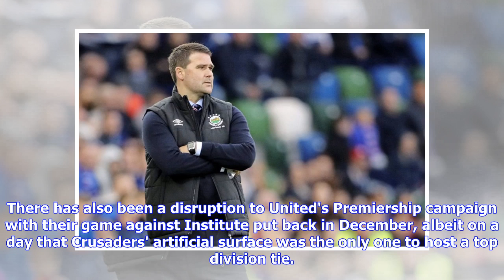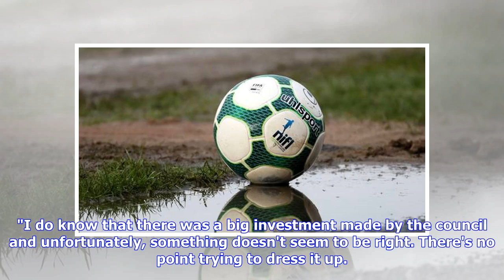County Antrim Shield final postponed as Ballymena Showgrounds pitch problems continue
Tonight's County Antrim Shield final between Linfield and Crusaders has been postponed. The game had been scheduled to take place at the Ballymena Showgrounds but the ongoing issues with the playing surface have now caused five games to be postponed this season. The pitch was relaid last summer at the estimated cost of £250k to Mid and East Antrim Borough Council. However, the Shield semi-final between hosts Ballymena United and Linfield was twice put back due to a waterlogged pitch. There has a...